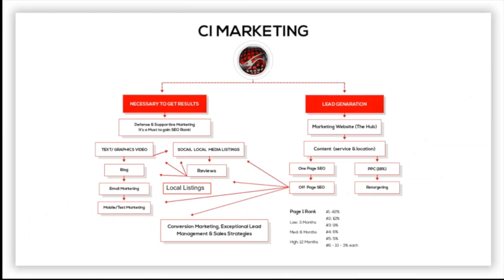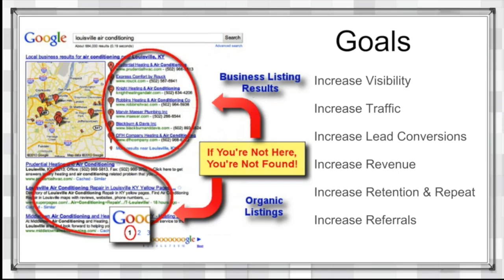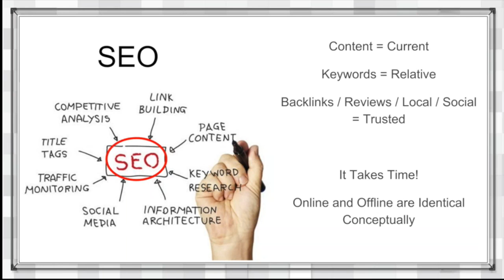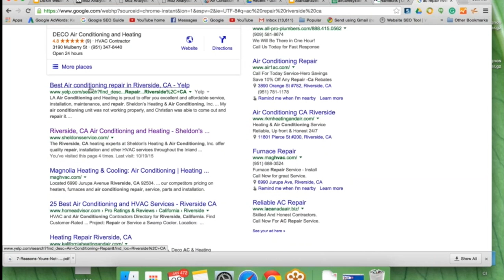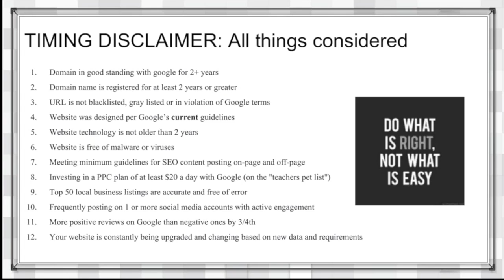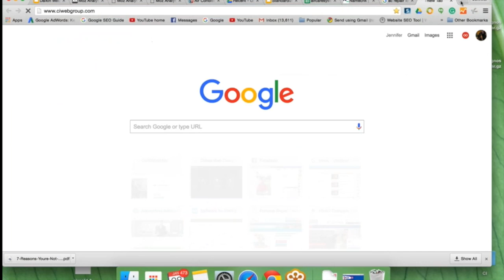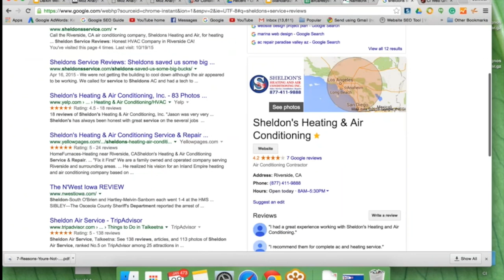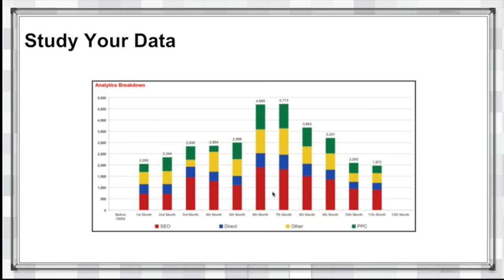It's The New Year! It’s Time To Start Optimizing For Air Conditioning Season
CI Web Group is a marketing agency specializing in creative design and internet marketing.  We believe that the foundation of every organization’s growth begins and ends with customer retention and new client acquisition. Our team is an inexhaustible source of innovation, technical and creative genius. Our leadership team brings operations, business strategy and profitability to the front of every project scope.